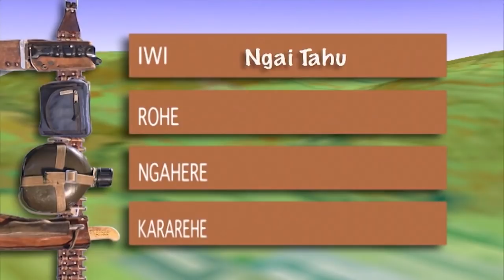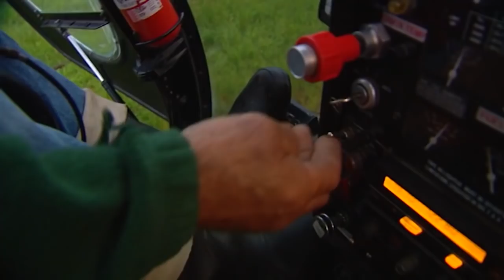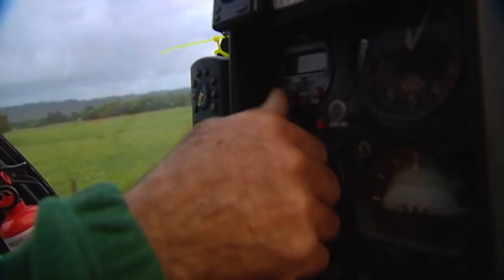Hunting Aotearoa S02EP06 - Deer Hunting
This week Howie heads to Te Peita Pine Forest to go Deer Hunting with the local police and then we head to Kokatahi where we take another helicopter to go hunting with local pilot Bruce Dando.

Come with us as we hunt in some of the most scenic areas of Aotearoa.

This programme is suitable for Mature audiences only.  Content contains violence and language that may offend.   Animals are killed and processed as a part of the hunting process and insight into hunting practices in Aotearoa, New Zealand.